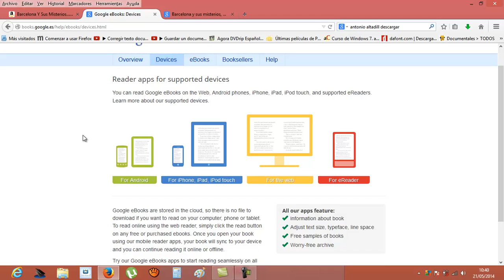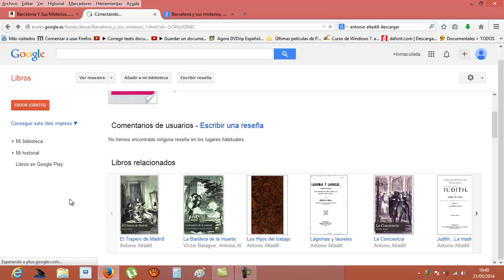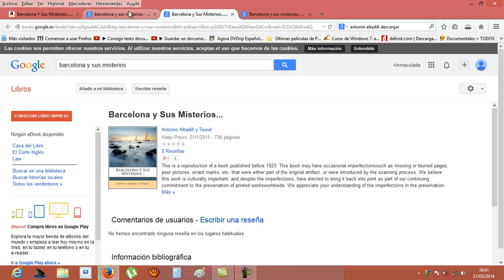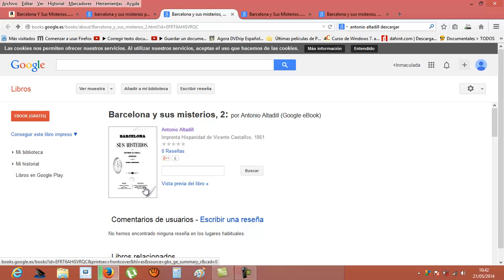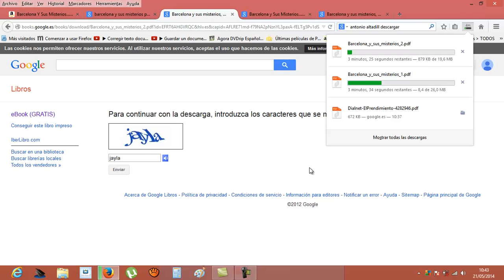Descargar libros gratuitos Google Books Academia Usero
Descargar libros gratuitos Google Books